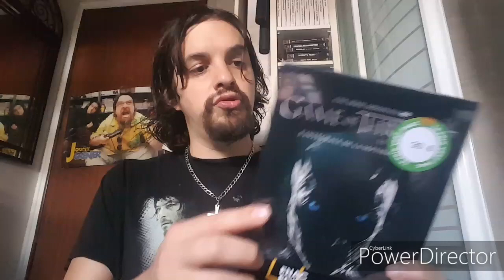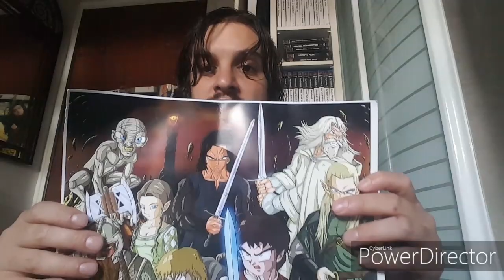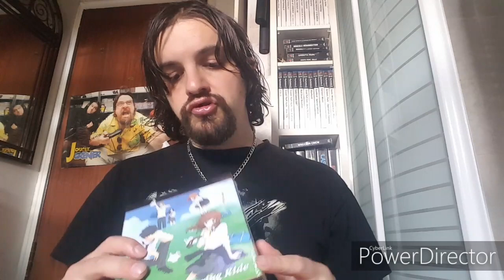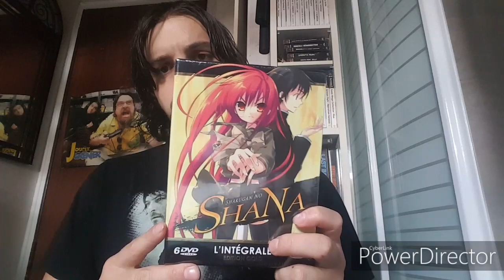Parler de ma chaîne et de mai achat Paris manga